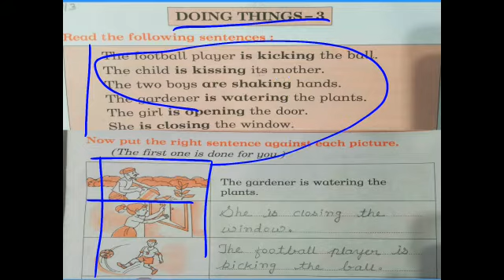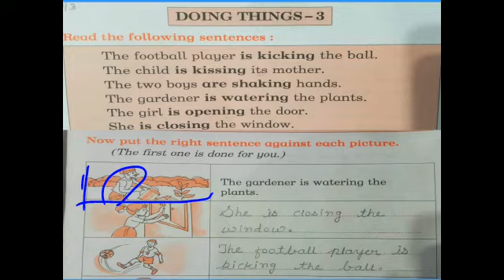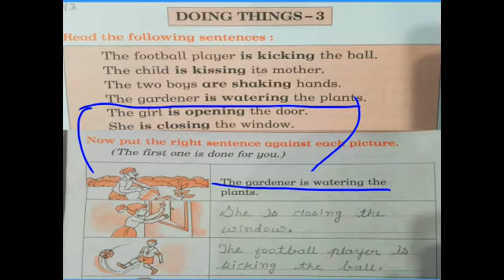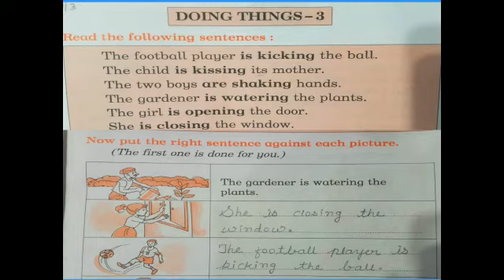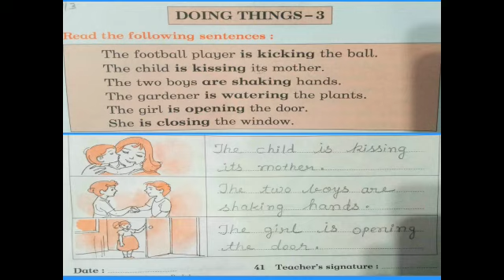27/3/21 Std :-1 English grammar L:-40 Doing things-3 by :-Jyotima'am